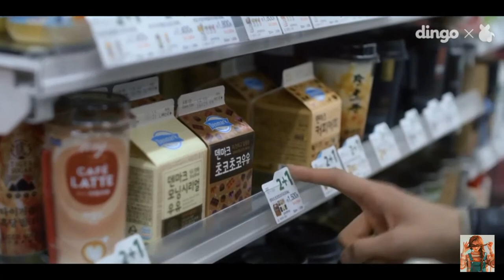When 4 boys fallin love with the same girl 🍀|| Mini Korean Web Drama 🖤|| Convenience Store Fling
You have the option to notified for occasional video for all of them if you're on your phone make sure to got to your settings and switch on notifications. Also, leaving your comments and likes on my video will encourage me to make more videos like that.
Fling Conviencence store is a mini web drama that consists 6 episodes.
Cast:
Pentagon – Wooseok
VICTON –Su Bin
Golden Child – Jaehyun
AB6IX – Donghyun
Ji-Soo (the female lead